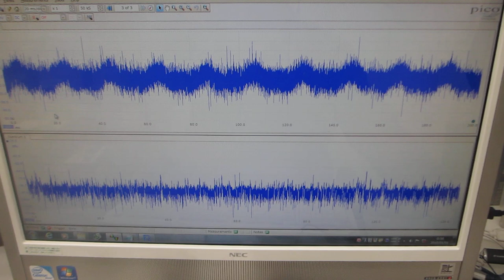超音波発振プローブによる、表面検査実験（超音波システム研究所）